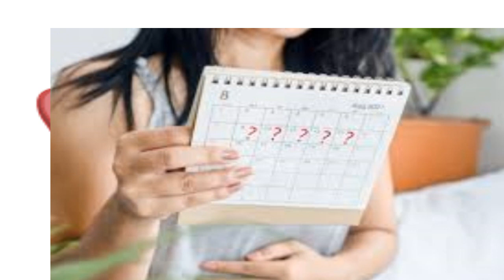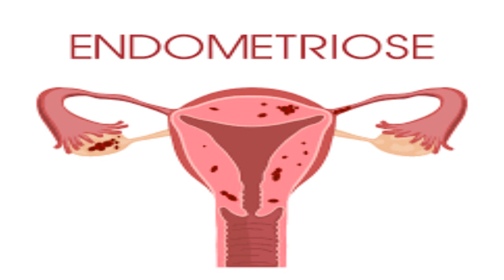O que pode ser dor e sangramento no umbigo?